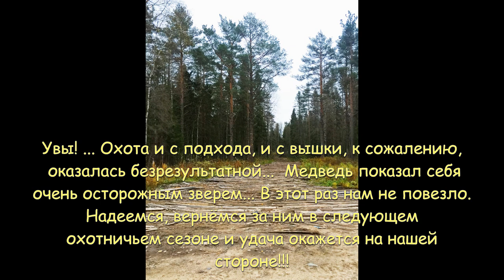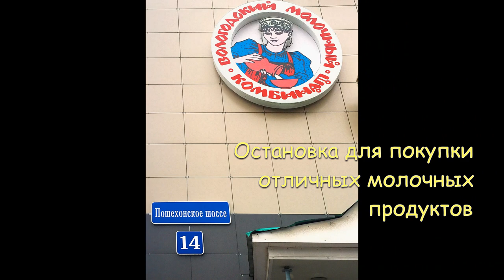Позитив от осенней охоты на медведя с подхода в Вологодской области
Частичка впечатлений от оказавшейся безуспешной осенней охоты на медведя в Вытегорском районе Вологодской области с подхода, на болоте за озером, с использованием резиновой лодки. Несмотря на то, что медведя добыть не удалось, наряду с нашей ночёвкой в гостевой деревне Ежезеро, возле деревни Ежезерский Погост, наша вылазка на природу доставила массу позитивных впечатлений

С Вами Анатолий Сёмушкин, блогер, любитель-фотограф, вольный художник.

Приглашаю Вас в гости!

Надеюсь, для Вас это окажется полезным и интересным! Желаю Вам приятных минут и хорошего настроения! Всего Вам доброго и светлого!